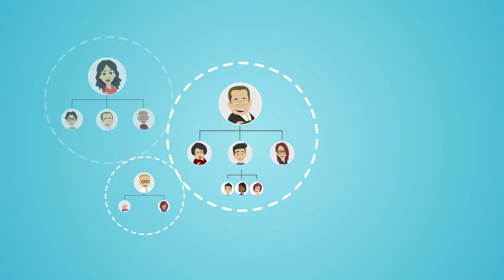Vidéo Promotionnelle en Animation 2D : Saas en Reporting - Freelance Motion Design France Bordeaux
Cette jeune entreprise avait besoin d'une vidéo présentant WeReport, leur dernier Saas de reporting.
Nous étions en charge de :
- aide à la rédaction et amélioration du script
- du storyboard
- de la musique et des effets sonores
- de l'animation
- du montage

Montez en gamme et créez vous plus d'opportunités d'affaire avec une video animée qui présentera votre produit, votre service ou votre application/software.

Profitez d'années d'expérience de nos motion designers, spécialisés en animation 2D, ainsi que de celle de nos monteurs vidéos pour chaînes YouTube.

Nous sommes une agence de réalisation vidéo ayant produit et/ou monté plus de 100 vidéos. Nous offrons une gamme de service qui inclut :

- la video motion design - textes, icônes, vecteurs animés, sous after effect
- la vidéo explicative en animation 2D : pour porter l'attention sur des aspects essentiels de votre service, entreprise, concept, produit, etc.
- le montage de vos rushs video en vidéos prête à être publiées sur votre chaîne YouTube ou Vimeo (coupes, zooms, retouche couleur et son, titrage en motion design, post-traitement sur YouTube)

Vous voulez savoir comment nous pouvons travailler ensemble ? Visites notre FAQ

Nous avons produit plus de 100 vidéos ces dernières années, et de nombreux clients nous ont remerciés avec des recommandations très positives.

Profitez de nos packs "clé en main" de réalisation vidéo, aux coûts très attractifs.

Nous fournissons une solution complète. Plus besoin de passer par une société tiers pour la bande son, pour la voix off, pour le script ou le scénario, et pour les effets sonores.

Nous proposons tout cela dans nos packs de création video "clé en main".

Nous sommes comme vous, nous comprenons comment une entreprise fonctionne.
Avec notre studio video, vous restez aux contrôles, nous progresserons à votre rythme. Découvres qui nous sommes

Allez plus loin avec la possibilité de créer des versions en langues étrangères de vos videos. Découvres ici nos solutions de version étrangères

Que pouvons nous dire de plus sur nous?
Les langues et le milieu des affaires: nous pensons que la créativité est utilisée au mieux quand elle aide les entrepreneurs et les créatifs à développer leur marché, les rapprochant ainsi de leur objectifs, de leur visions et ambitions.
Nous sommes aussi entourés d'entrepreneurs, et nous aimons travailler avec des personnes qui partagent nos aspirations.

Pourquoi les langues? Parce que nous vivons une ère plus qu'internationale, une ère ultra connectée, ultra communautaire, ou les mélanges de genres et de styles sont monnaie courante.

Nous avons conscience que nous sommes ce que nous créons, et la différence de langage ne devrait pas être une barrière. C'est pourquoi nous travaillons avec des traducteurs professionnels et des acteurs de voix natifs de leur pays, pour créer les versions étrangères de votre vidéo.

Nous sommes de vrais passionnés de l'image et du visuel en général. Une passion maintenue par notre fondateur, Jean-Yves TRAN, qui la partage avec ses clients depuis 2010.
Né au Vietnam, ayant grandi en France depuis sa plus jeune enfance, il a vécu en Chine de 2007 à 2014 et vit maintenant en Israël. Il se considère être un véritable terrien multiculturel et tourné vers sa communauté.

Nous adorons la suite de logiciels créatifs de chez Adobe, et nous en avons une license, principalement pour les logiciels suivants:
1 - Premiere Pro CC 2017
2 - After effect CC 2017
3 - Photoshop CC 2017

Notre créativité peut être au service de vos visions et ambitions. Contactez-nous quand vous êtes prêt.

Ma Pitom?! Agence de Réalisation Vidéo + Motion Design
Motion Design | Animation 2D | Montage Video